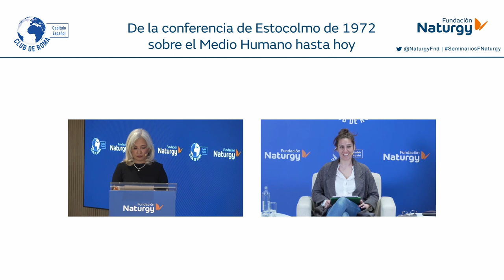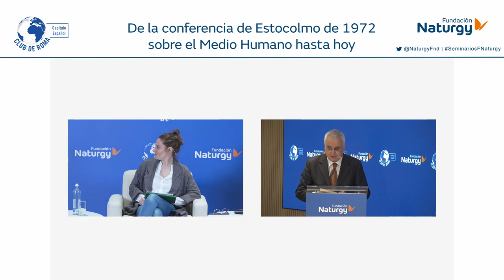Webinar Conversaciones "De la Conferencia de Estocolmo de 1972 sobre el Medio Humano hasta hoy"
Fundación Naturgy y el Capítulo Español del Club de Roma celebraron el pasado 5 de mayo el sexto webinar basado en Conversaciones entre expertos alrededor de temas de actualidad relacionados con la energía, el medio ambiente y la sostenibilidad.